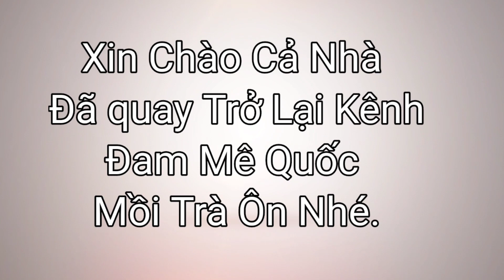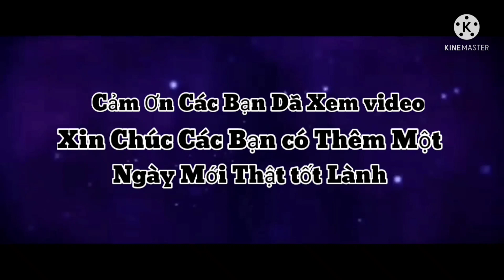Bẩy quốc Mồi Tơ Bắt Bổi 04 Dưới Dưới Khu Vườn Cam 25/3/2022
Bẩy quốc mồi tơ